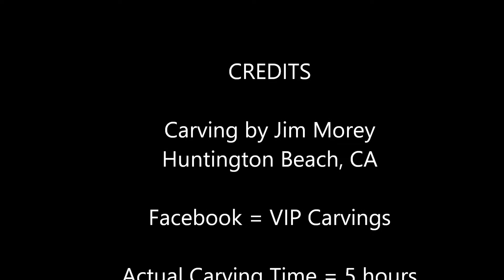Kevin Burkhardt Time Lapse